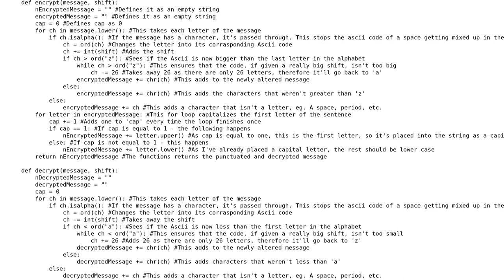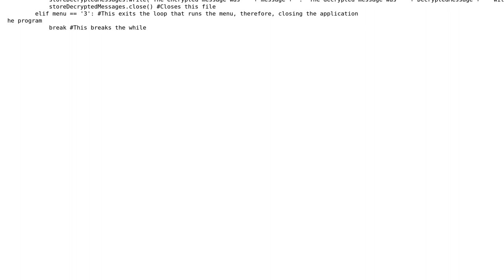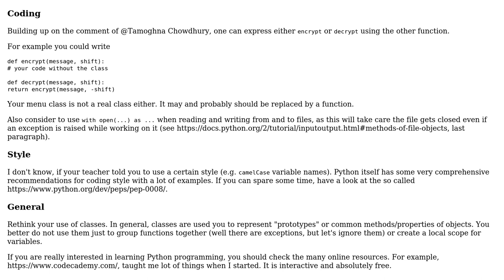Code Review: Caesar Cipher Test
With thanks & praise to God, and with thanks to the many people who have made this project possible! | Content (except music & images) licensed under CC BY-SA | Music | Images & others | With thanks to user Tamoghna Chowdhury user ryanhaynes01 user AlexV and the Stack Exchange Network Trademarks are property of their respective owners. You are responsible for your own actions.